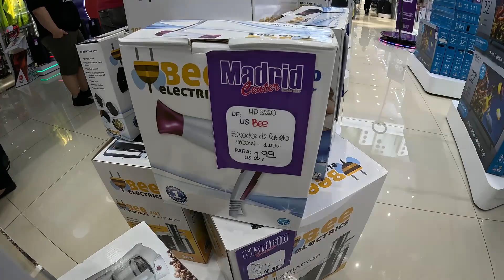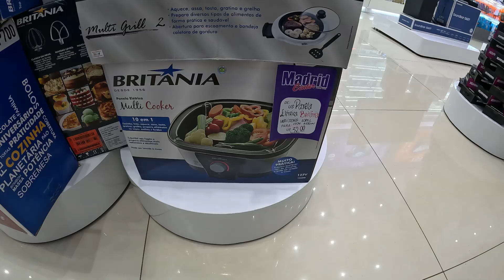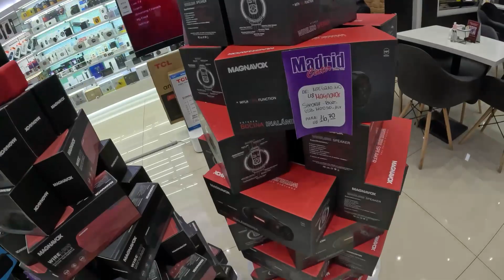Preços no Paraguai loja Madrid Center eletrodoméstico e eletroportáteis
Visitei a Loja Madrid Center para Verificar preços de eletrodomésticos e eletroportáteis

Há mais de 30 anos no Paraguai.🥳 Referência em qualidade e bom atendimento.✨
Nossos links⤵️

Abra sua conta gratuita na nomad e use o cupom MATHTERE@)

2.  Abra sua conta NA GOBOX em Delaware neste link
E receba sua compras com segurança sem pagar o imposto americano de 7%